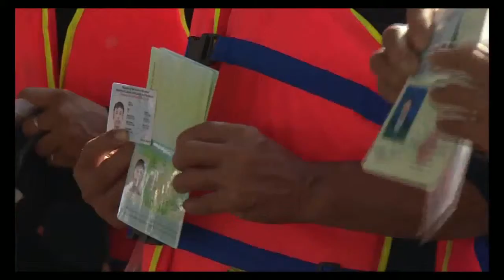Insight ครม. ประเด็น พ.ร.บ.ป้องกันและปราบปรามการใช้แรงงานบังคับ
Insight ครม. สัมภาษณ์ นางเพชรรัตน์ สินอวย รองปลัดกระทรวงแรงงาน ในฐานะโฆษกกระทรวงแรงงาน  ประเด็น พ.ร.บ.ป้องกันและปราบปรามการใช้แรงงานบังคับ